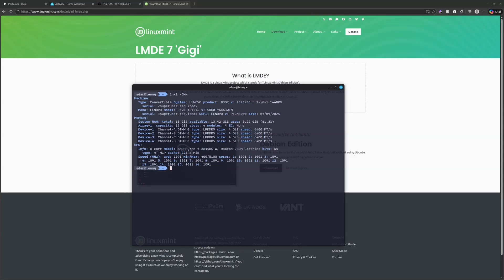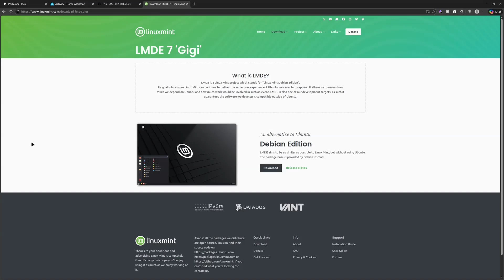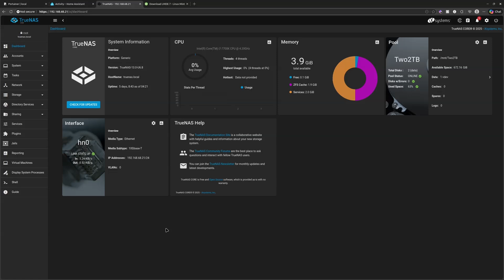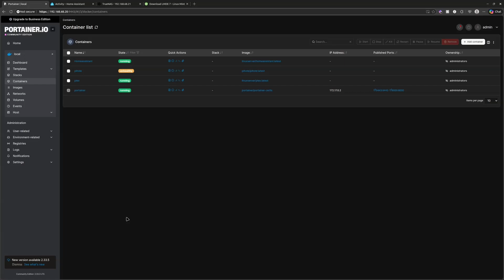Switching From Mac to Linux - Portainer and Hyper-V Updates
In this video I go over why I switched back to Linux from a Mac and what Linux distro I have been running, along with a few updates on what is running in Portainer and on Hyper-V in my homelab.